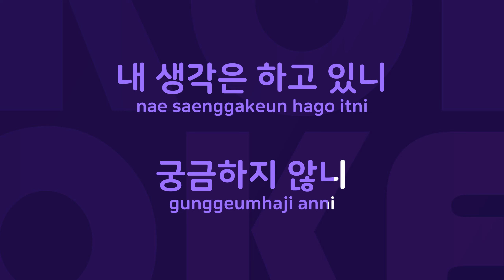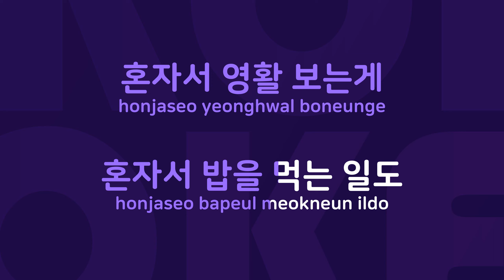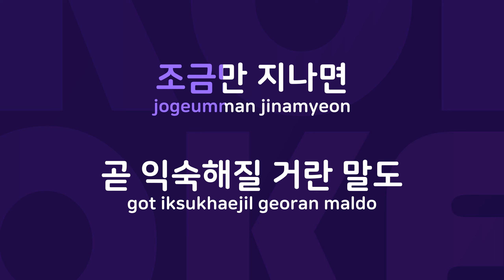요즘넌 : Originally Performed By SG워너비 Karaoke Verison